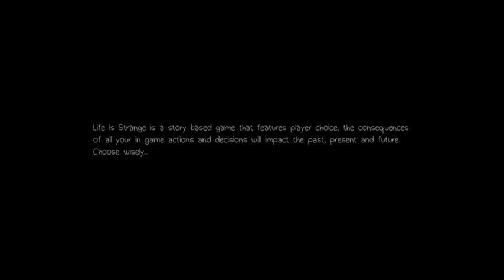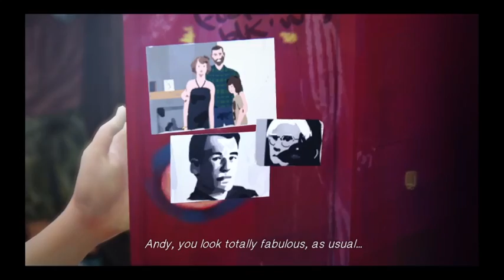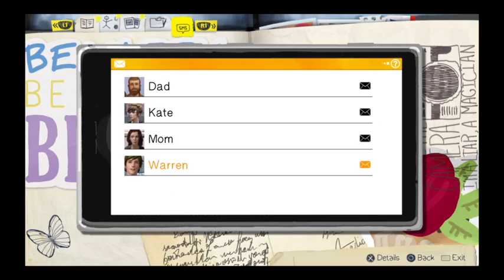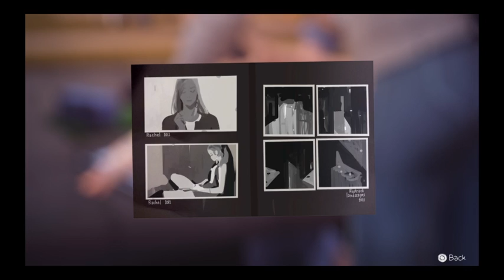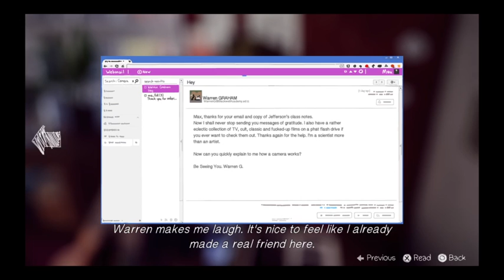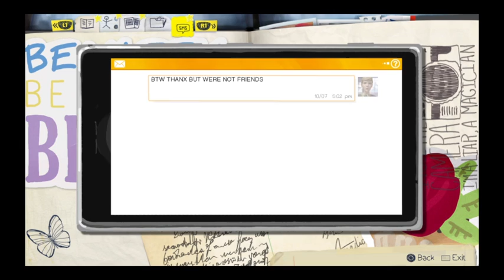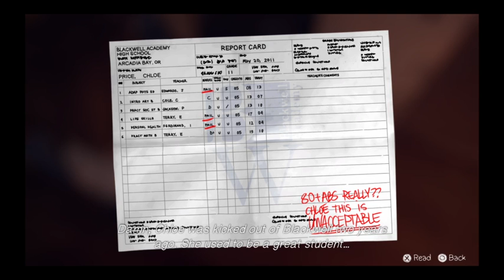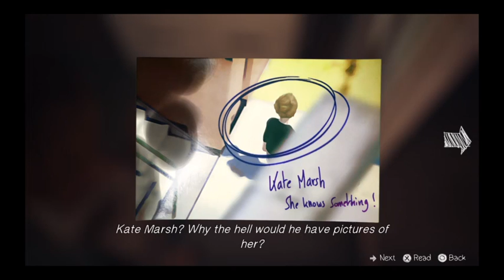Raceryayo playin Life is Strange Episode 1 PT1